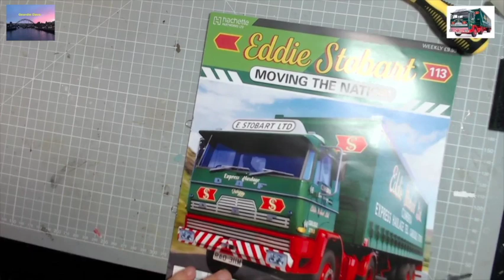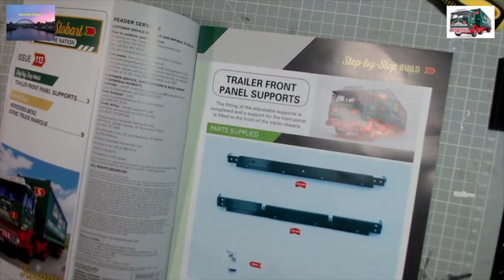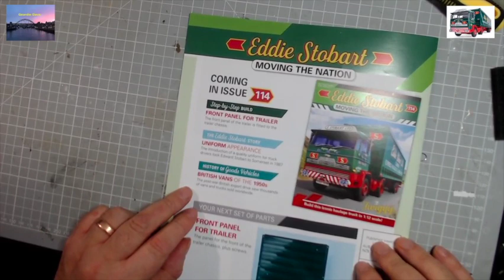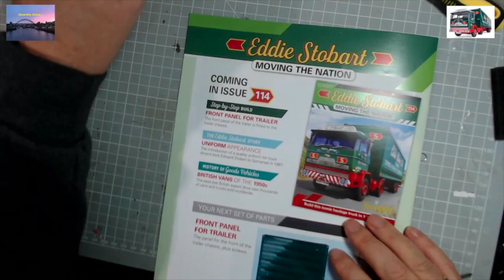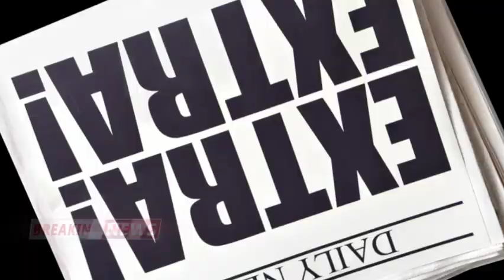Build the Eddie Stobart Truck – Hachette issue 113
Come and join me on an epic journey building the iconic Eddie Stobart truck named after the 60s icon Twiggy we will be building week by week and in the end we will have been on our journey and have the completed model so if you are interested please subscribe to my channel